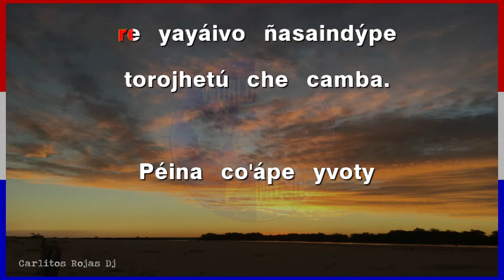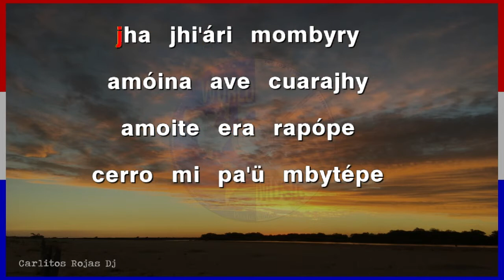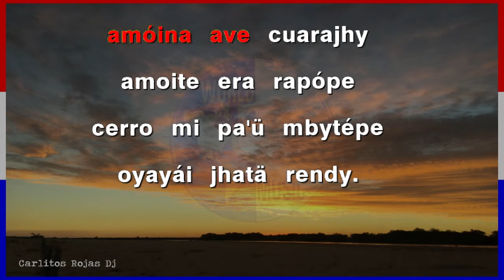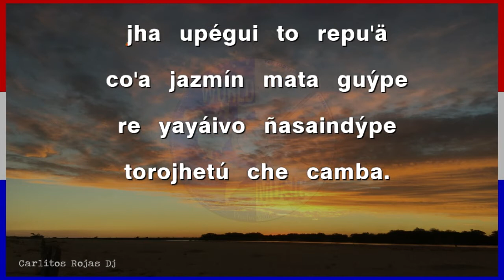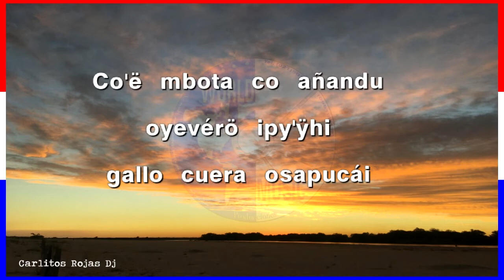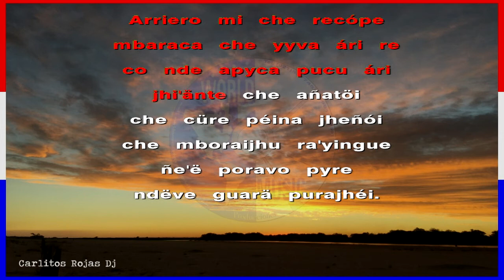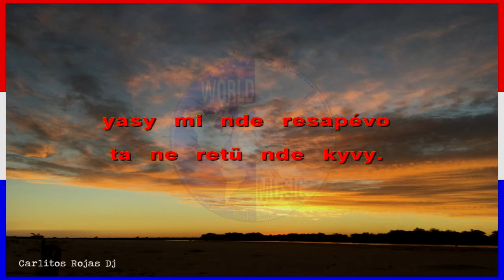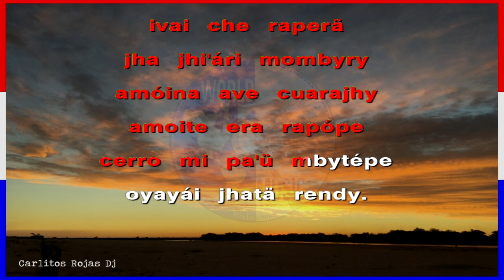KARAOKE POLCA PARAGUAYA - Musiqueada Jazmín Guype ( voz guía, instrumental y cantado) -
nuestro dulce idioma guaraní.

00:00 = versión con voz guía
03:17 = versión instrumental
06:35 = versión cantada

Pedidos pistas  de karaokes (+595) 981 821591